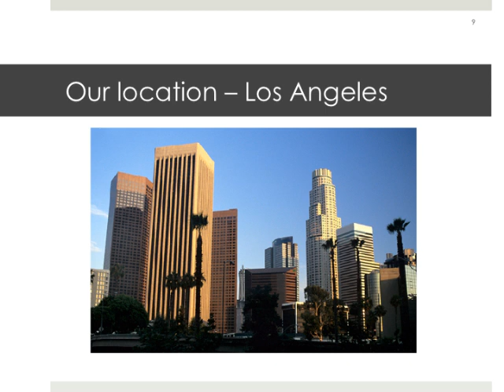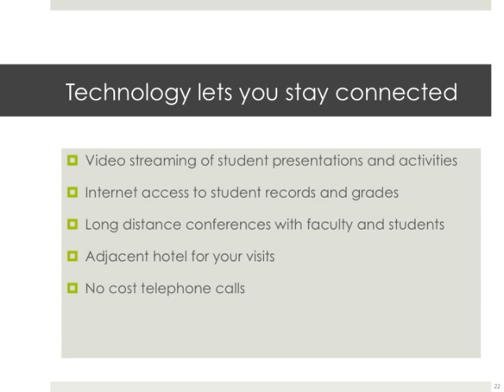Presentation on American University Preparatory School in Los Angeles